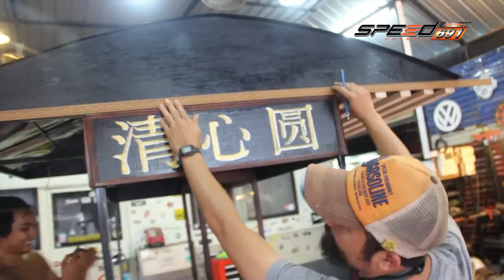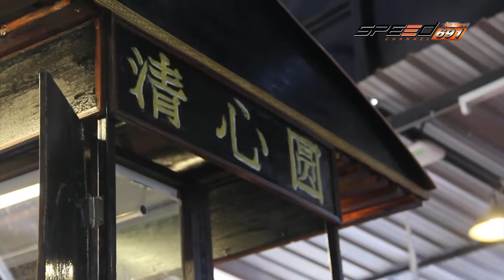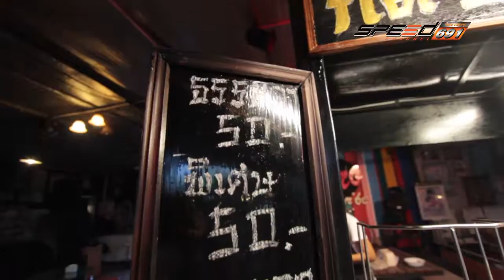รถนิยม 27 พ.ค. 59 (4/4)